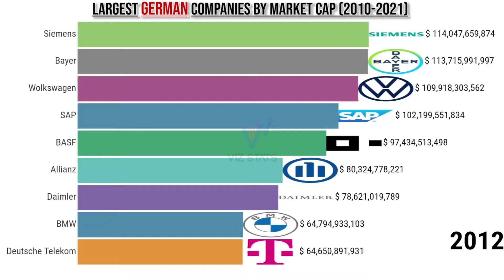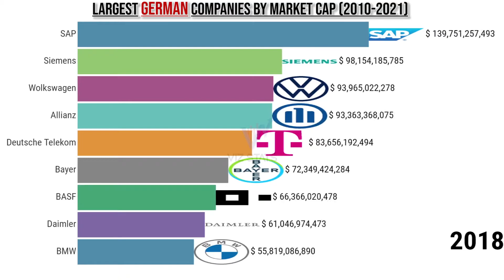Largest GERMAN companies by market cap (2010 - 2021)